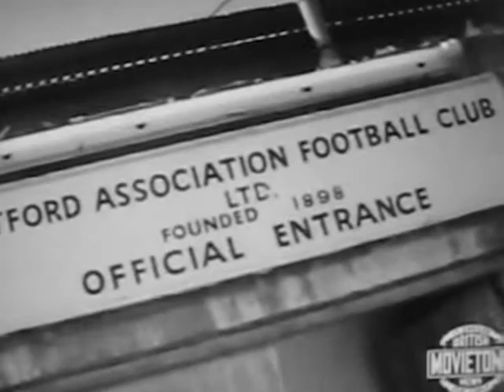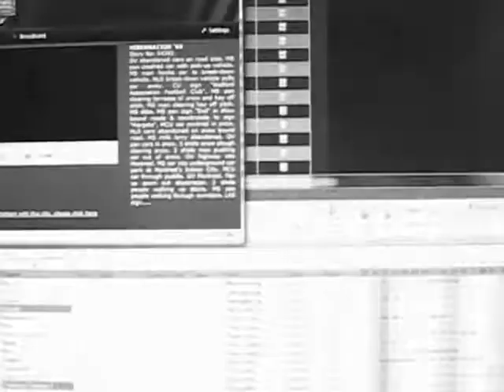Underground Montreal 1968